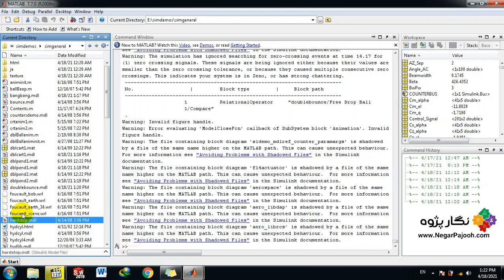Hydraulic Cylinder Model - MATLAB